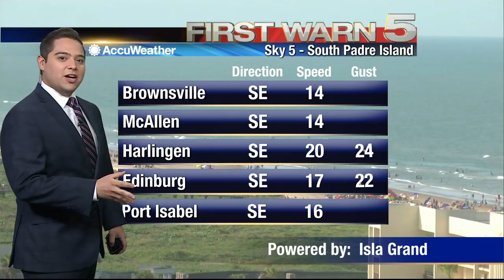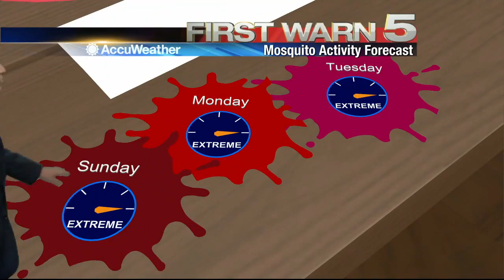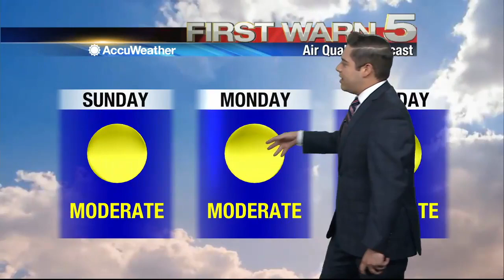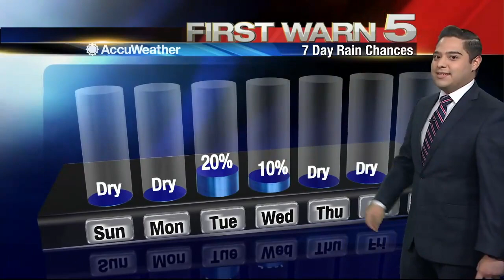Saturday's Weather 6 p.m.